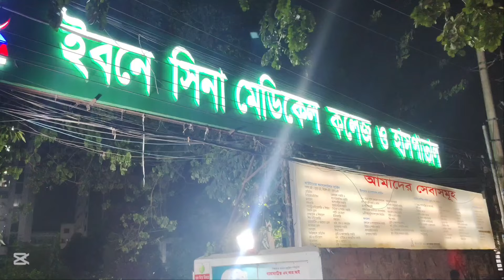গুরুতর অসুস্থ মামনিকে হসপিটালে ভর্তি করতে নিয়ে গিয়ে কেবিন পেলাম না || বিপদ আরও বেড়েই গেল!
গুরুতর অসুস্থ মামনিকে হসপিটালে ভর্তি করতে নিয়ে গিয়ে কেবিন পেলাম না || বিপদ আরও বেড়েই গেল! || Tanu Manu Vlog And Cook

মামনি হঠাৎ করে গুরুতর অসুস্থ হয়ে যাওয়াতে জয়পুরহাট থেকে এম্বুলেন্সে করে ইমারজেন্সিতে ঢাকা নিতে হল। খুব খারাপ সময় যেন কাটতেই চায় না। হসপিটালে নিয়ে গিয়ে ভর্তি করতে পারলাম না কারণ কেমন খালি ছিল না। বিপদ যেন আরও বেড়ে গেল।

🔄 Tanu Manu Vlog And Cook is a YouTube Channel where you will find the videos of cooking vlog, daily life vlog, lifestyle vlog, tour and travelling vlog, various shorts and much more.